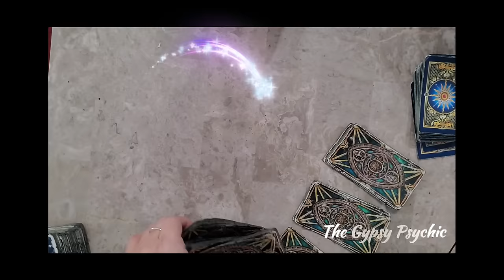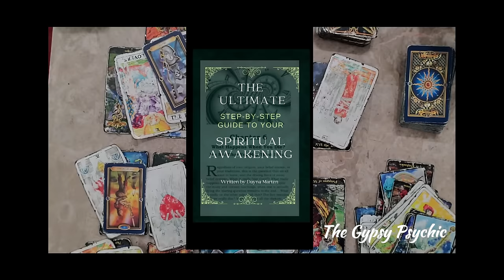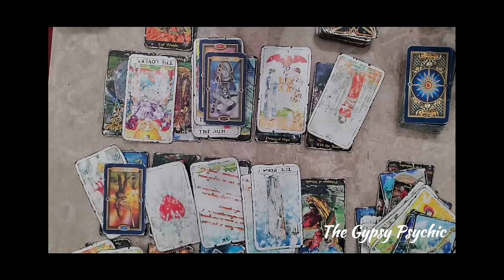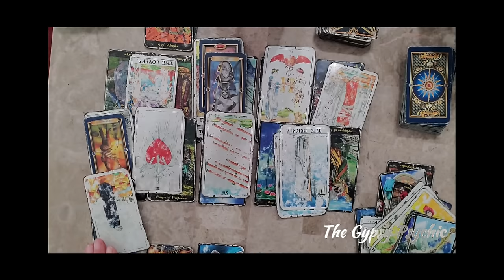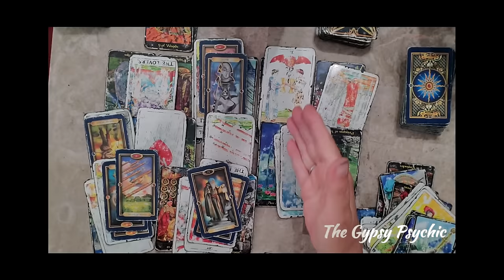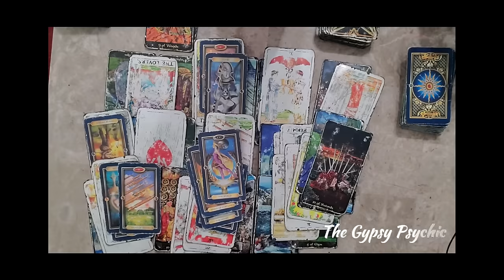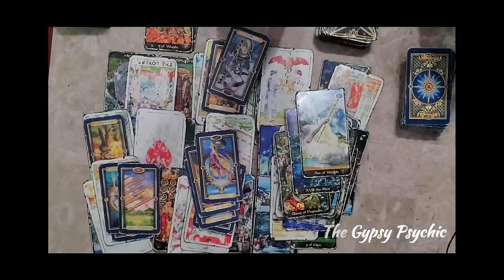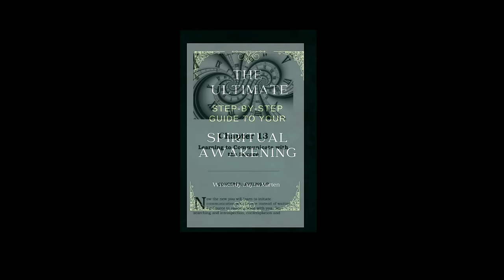TAURUS | THE EPIC BATTLE: FLESH VS SOUL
Taurus, sometimes our true journey doesn't look like we think it should.